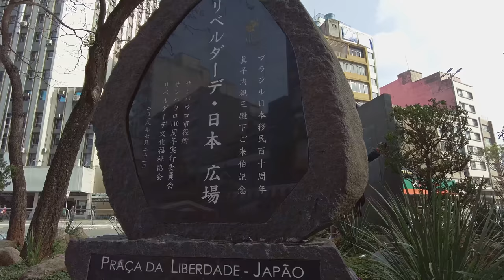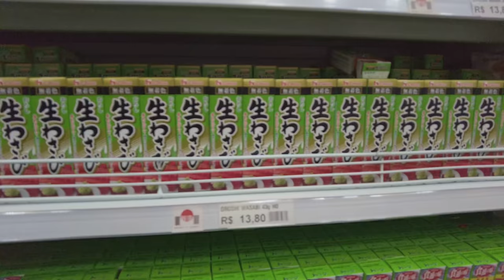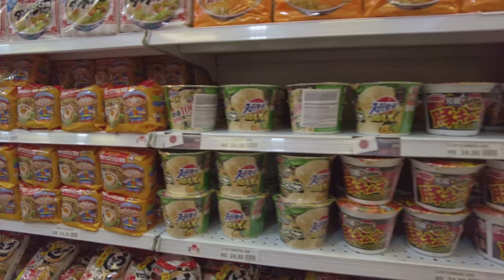Walking in the Japanese Street 🇧🇷 🇯🇵 Liberdade District, São Paulo, Brazil |【4K】2021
Liberdade is a tourist district located in the central area of ​​the city of São Paulo, part of the district of Liberdade and part of the district of Sé. It is known as the largest stronghold of the Japanese community in the city, which is considered the largest community in the world. outside of Japan.

The Japanese presence in the neighborhood began when, in 1912, Japanese immigrants began to live on Conde de Sarzedas Street, a steep slope, where, in the lower part, there was a stream and a floodplain area.

One of the reasons they looked for this street was that almost every property had basements, and the rents for the basement rooms were incredibly cheap. In these rooms, only groups of people lived. For those immigrants, that corner of the city of São Paulo meant hope for better days. As it is a central neighborhood, from there they could easily get around to work.

Already at that time, commercial activities began to emerge: an inn, an emporium, a house that made tofu (soy cheese), another that made manju (Japanese sweet) and also employment agency firms, thus forming the "street of the Japanese".

In 1915, Taisho Shogakko (Taisho Primary School) was founded, which helped in the education of the children of Japanese people, then approximately 300 people.

In 1932, there were about 2,000 Japanese in the city of São Paulo. They came directly from Japan and also from the interior of São Paulo, after terminating their labor contract in the fields. Everyone came looking for an opportunity in the city. About 600 Japanese lived on Conde de Sarzedas Street. Others lived on the streets Irmã Simpliciana, Tabatinguera, Conde do Pinhal, Conselheiro Furtado, dos Estudantes and Tomás de Lima (today Mituto Mizumoto), where, in 1914, Hotel Ueji was founded, pioneer of Japanese hotels in São Paulo.

On October 12, 1946, the São Paulo Shimbun newspaper was founded, the first post-war among the Nikkei. On January 1, 1947, it was the turn of Jornal Paulista. In the same year, Livraria Sol (Taiyodo) was inaugurated, still present in the Liberdade neighborhood, which starts importing Japanese books across the United States. The Tunibra travel agency starts its activities in the same year. An orchestra formed by professor Masahiko Maruyama performs the first post-war concert in March 1947, in the auditorium of the Centro do Professorado Paulista, on Avenida Liberdade.

On July 23, 1953, Yoshikazu Tanaka inaugurated, on Galvão Bueno Street, a 5-storey building with a lounge, restaurant, hotel and a large screening room on the ground floor for 1,500 spectators, named Cine Niterói. Different films produced in Japan were shown weekly for the entertainment of Japanese people in São Paulo. Galvão Bueno street becomes the center of the Japanese district, growing around Cine Niterói, having received part of the merchants expelled from Conde de Sarzedas street. It was there that the Japanese could find a little corner of Japan and miss their homeland. In its heyday, the cines Niterói, Nippon (on Santa Luzia street – current headquarters of the Aichi Kenjin kai Association), Joia (on Carlos Gomes square – today a concert hall[5]) and Tokyo (São street) operated in the region. Joaquim – also church).

In April 1964, the building of the Japanese Cultural Association of São Paulo (Bunkyô) was inaugurated on the corner of São Joaquim and Galvão Bueno streets.

Saturday, 10:10 a.m.